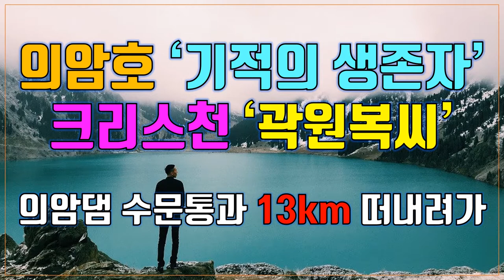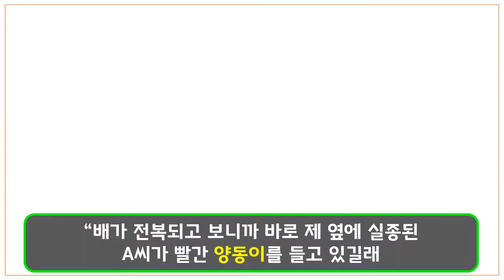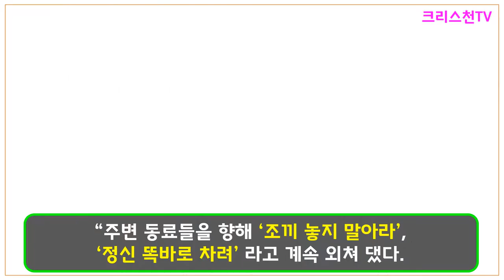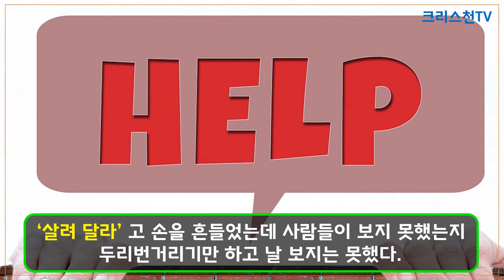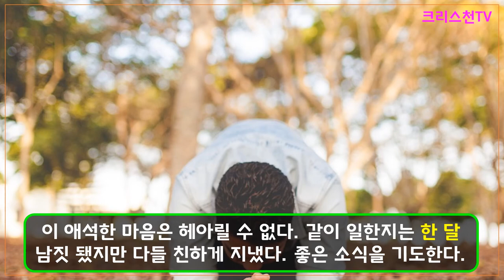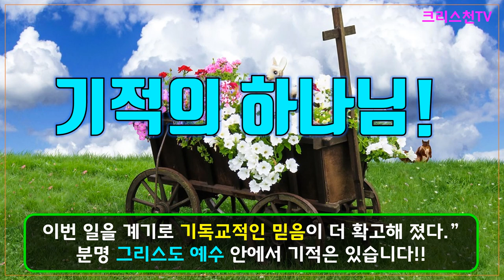[크리스천튜브] 의암호 '기적의 생존자' 크리스천 곽원복씨! 의암댐 수문통과 13km 떠내려가!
'강원도민일보'에 의하면,  2020년 8월6일 발생한 의암호 참사는 춘천시민을 비롯한 모두에게 비극이고 아픔이다. 2020년 8월 6일 오전 11시 반경 춘천시 서면 의암호에서 경찰정 1척, 행정선 1척, 구명정 1척이 전복돼 승선했던 8명 가운데 1명이 숨지고 1명은 자력 탈출했고 1명은 구조됐으나,  5명이 사망했으며, 1명은 여전히 실종상태입니다.
이 상황에서도 수문이 열린 의암댐을 통과해 13㎞를 떠내려가고도 살아남은 기적적인 사례도 있다. 구사일생으로 목숨을 건진 기도의 용사 크리스천 곽원복(68)씨입니다.